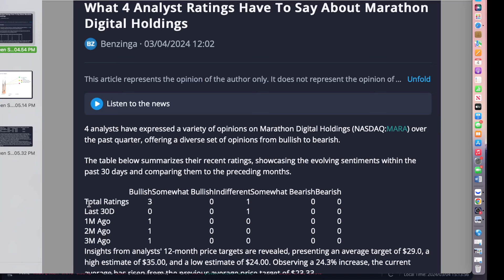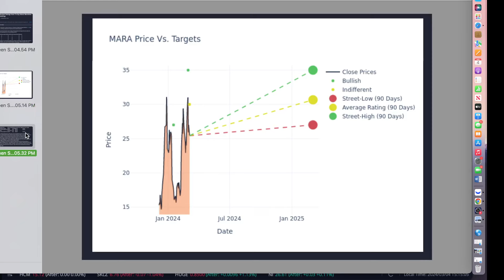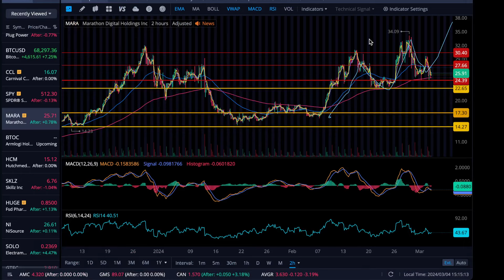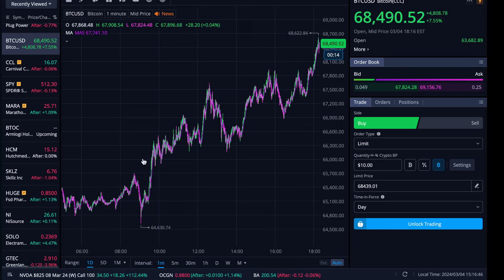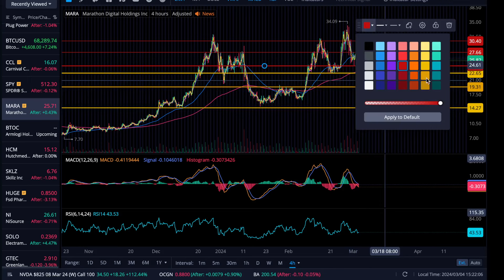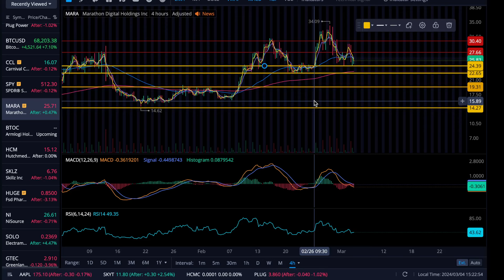MARA STOCK - JUST RELAX ! IT WAS EXPECTED BUT STILL UPTREND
I am NOT a Financial or Investment advisor. Always make sure to:
📈 NEVER Trade/Invest based on other people's opinions. Please do your own research and DD. Please seek a professional for financial or investment advice.P
Transcript